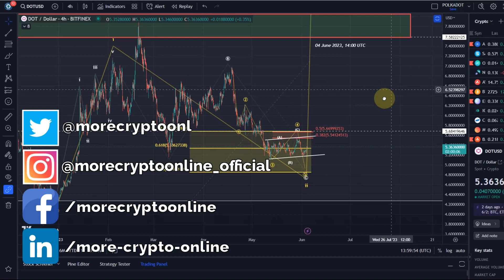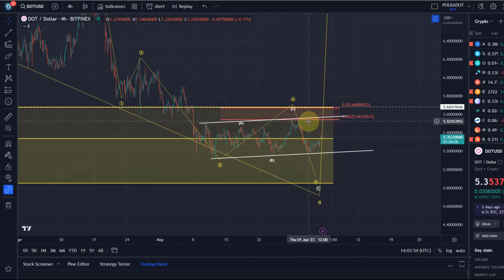Polkadot DOT Price News Today - Technical Analysis Update Now, Price Now! Elliott Wave Analysis!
Polkadot DOT Price News Today - Technical Analysis Update Now, Price Now! Elliott Wave Analysis! In this video I talk about a technical analysis of the Polkadot DOT price and I talk about some important price moves that are happening right now!  Polkadot DOT Price Prediction!

Code: WE4091